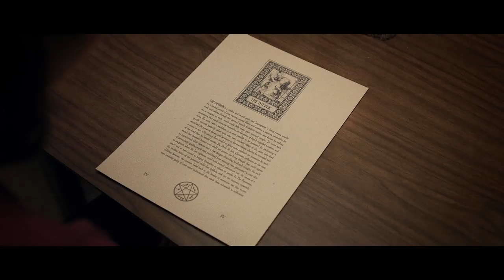KILLER SOFA Trailer (2019) | Bernardo Rao Indie Horror Movie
Check out the official trailer for Killer Sofa starring Jed Brophy!

From filmmaker Bernardo Rao
starring Jed Brophy (The Hobbit), Sarah Munn, Stacy King, and Harley Neville
On DVD and Demand this October

Francesca always attracted weirdos. When one of her stalkers is found dead, she looks for comfort from her best friend, Maxi. Meanwhile, Maxi’s grandfather, Jack, a disgraced Rabbi, comes across a reclining chair containing a Dybbuk inside. Jack and his voodoo sorceress partner try to find out where the recliner has been delivered while exploring Jack’s newfound gift for communicating with the other world. Meanwhile the reclining chair becomes enchanted by Francesca and starts committing crimes of passion.